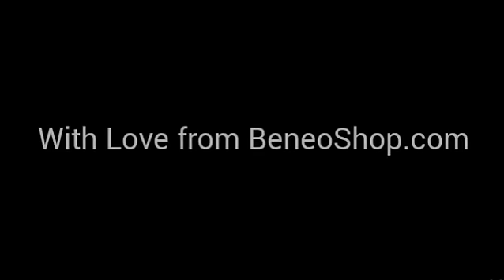How to Make the Best Belgian Waffle by Richard Bergendi Double Waffle Maker